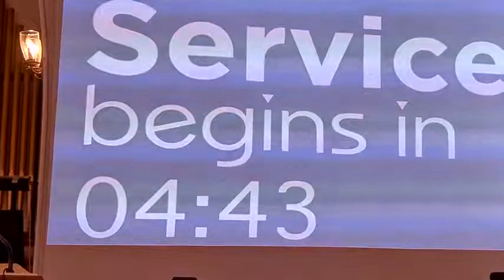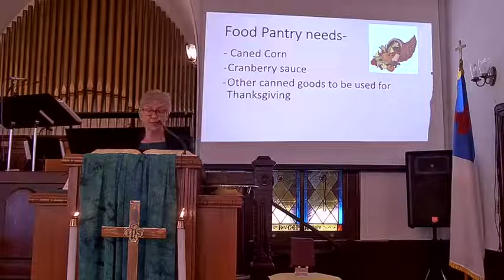Not One Stone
Church Worship